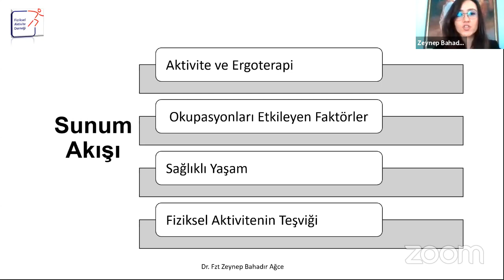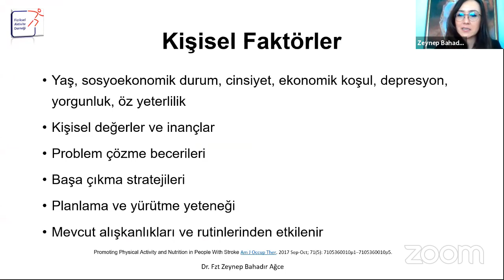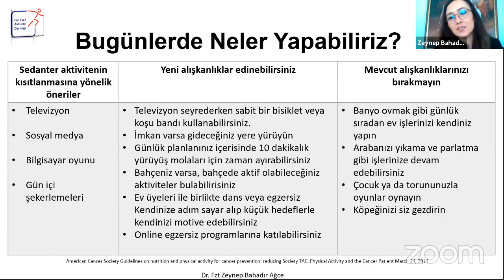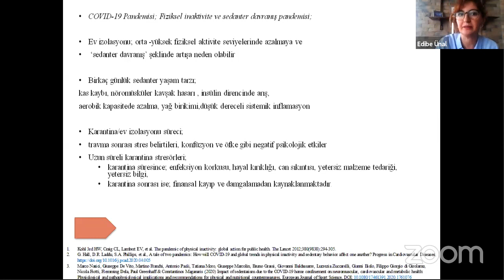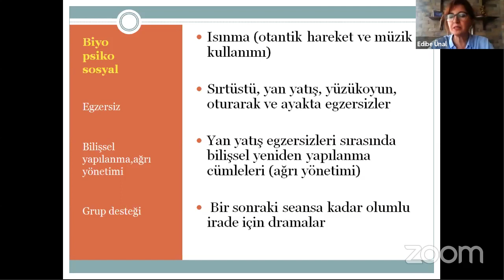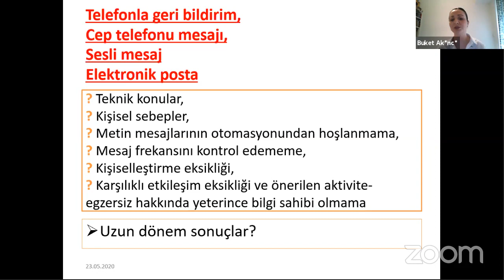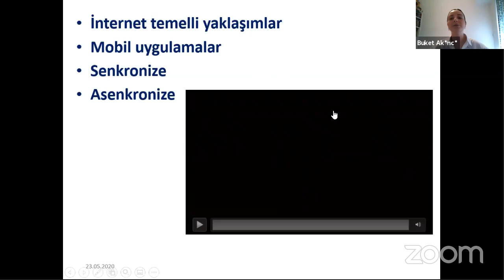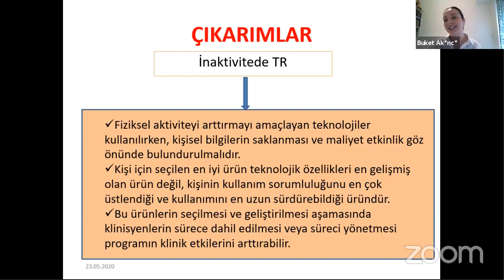IV.ULUSAL FİZİKSEL AKTİVİTE SEMPOZYUMU 5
IV.ULUSAL FİZİKSEL AKTİVİTE SEMPOZYUMU
“İnaktivite Etkileri ve Aktivite Süreçleri”
23-24 Mayıs 2020 Online, İstanbul, Türkiye

Panel 3: Evde Fiziksel Aktivite ve Egzersiz Programları
Oturum Başkanı:    Prof.Dr. Ela Tarakçı
İnaktivite ve Ergoterapi Süreçleri         Dr.Öğr.Üyesi Zeynep Bahadır Ağce
İnaktivite ve Biyopsikososyal Yaklaşım Prof.Dr. Edibe Ünal
İnaktivite Sürecinde Tele-rehabilitasyon Dr.Öğr.Üyesi Buket Akıncı